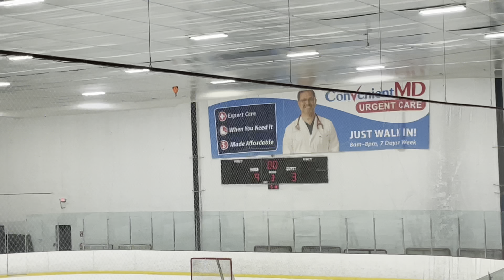Boston Hockey Club (9) Vs CCM Selects (3)